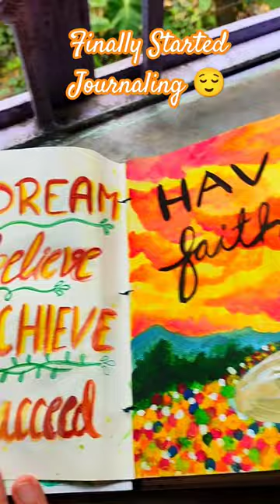Peace✌|allahlovesyou allahcreation quran islamic artistic painting journaling drawing artsy